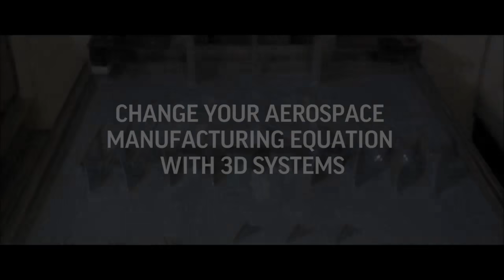קליבר הנדסה ומחשבים- המומחים לתלת מימד